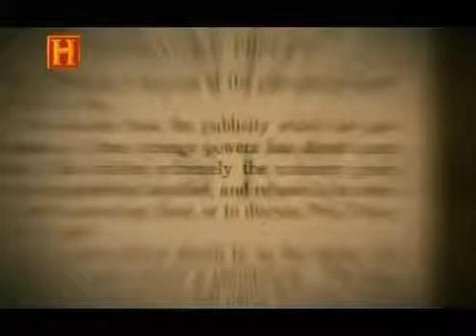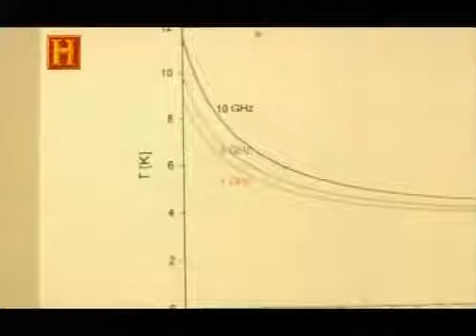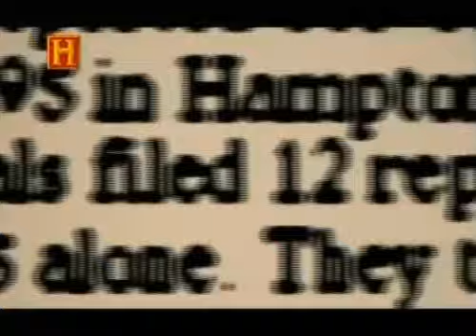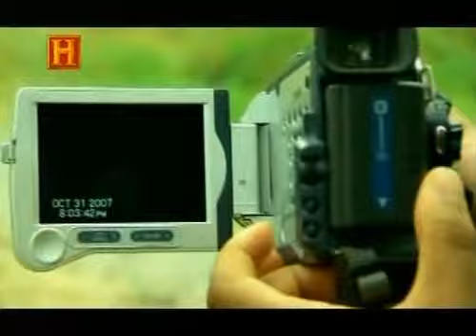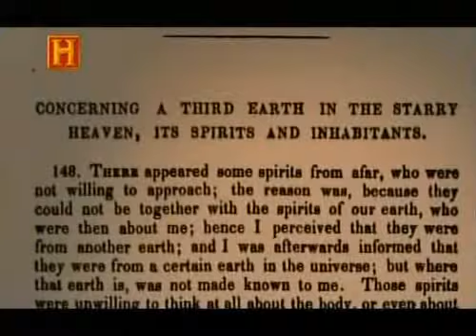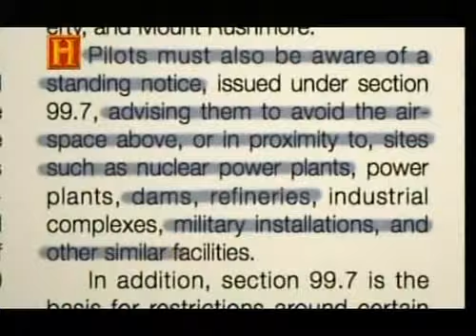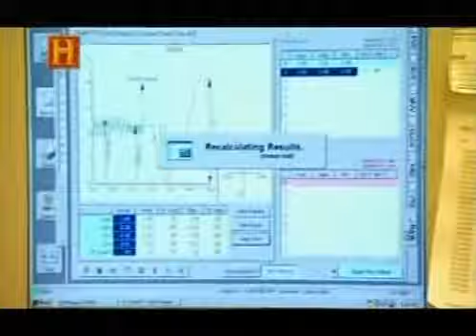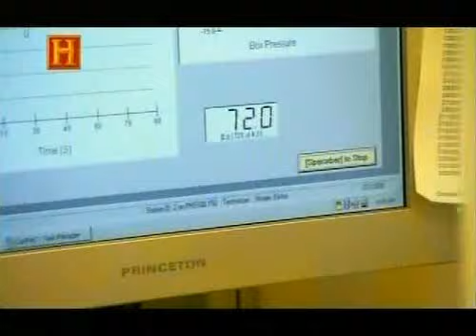Caçadores de OVNIs - Ep.8 - Contato Alienígena